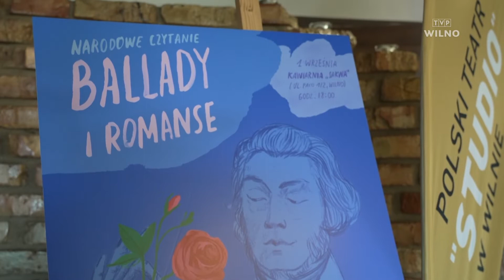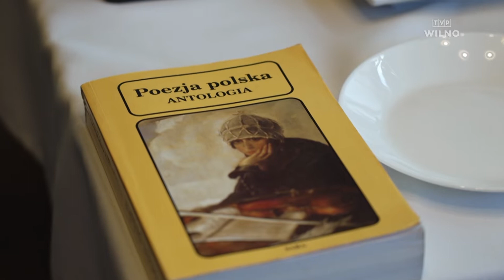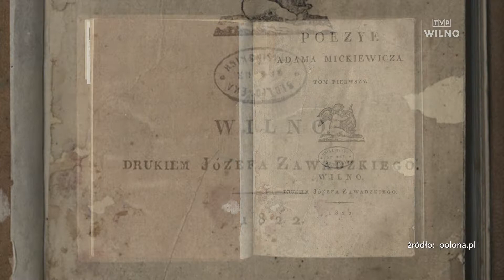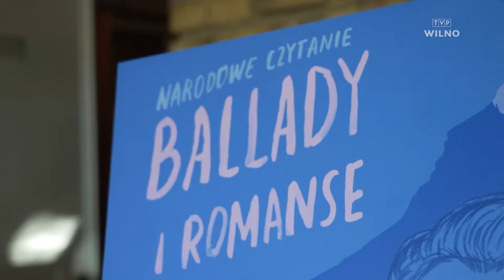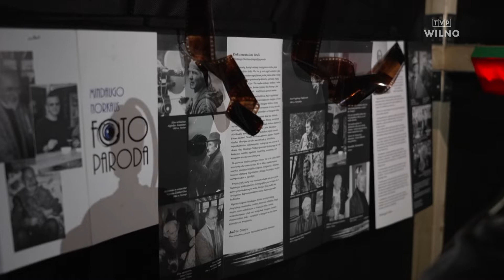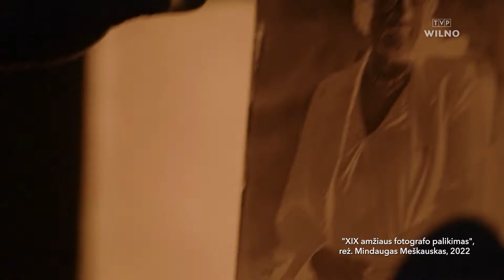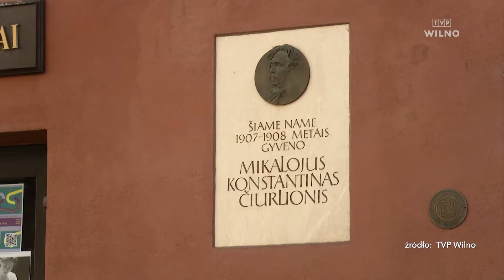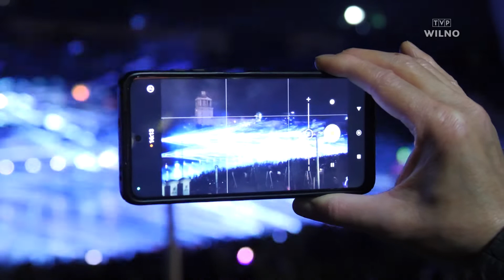CO SIĘ DZIEJE | Narodowe Czytanie, Trans/misje Balticum, Dni Stolicy #118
Wrzesień to początek jesiennego sezonu i czas na kolejne edycje różnych cykliczny imprez kulturalnych. W najnowszym odcinku „Co się dzieje” Agnieszka i Piotrek zabiorą Was na szóstą wileńską odsłonę akcji Narodowego Czytania, a także na III Międzynarodowy Festiwal Sztuk Trans/misje Balticum w Trokach.

Będą też na premierze filmu Mindaugasa Meškauskasa „Spuścizna fotografa XIX wieku” o Józefie Czechowiczu oraz na koncercie Kapeli Wileńskiej i Kapeli Świętojańskiej na pożegnanie lata. Czeka na Was także wyjątkowy pokaz dronów i największe na Litwie laserowe show, które w miniony weekend można było podziwiać nad Wilią w ramach Dni Stolicy.

O PROGRAMIE „Co się dzieje” :
Dynamiczny program o szeroko pojętym życiu kulturalnym i rozrywkowym Wileńszczyzny. To podsumowanie mijającego tygodnia, zapowiedzi najciekawszych wydarzeń, niezwykłe spotkania, ciekawi ludzie, interesujące tematy. Program prowadzą Agnieszka Olszewska i Piotr Andzrejewski.

Emisja w soboty o godz. 19:00 /czasu lokalnego/